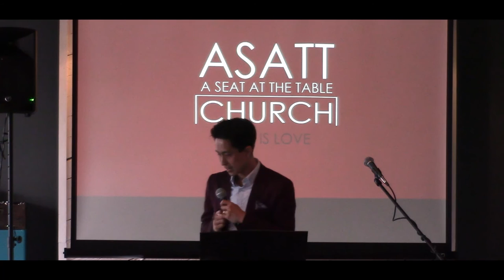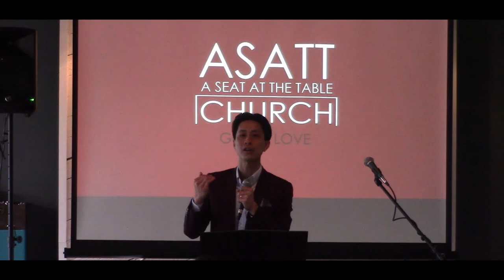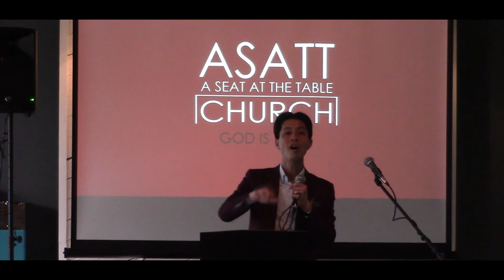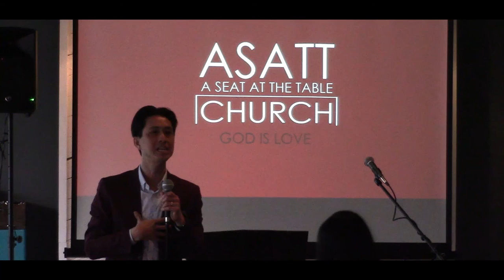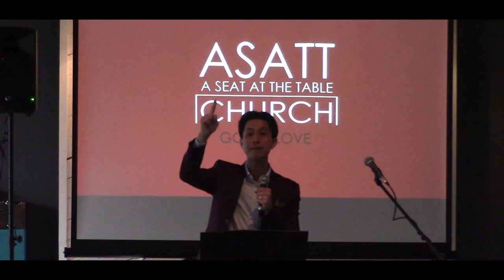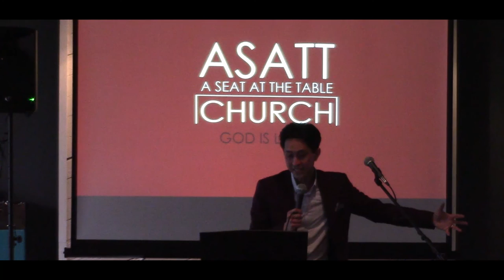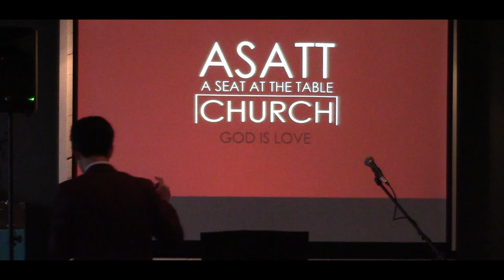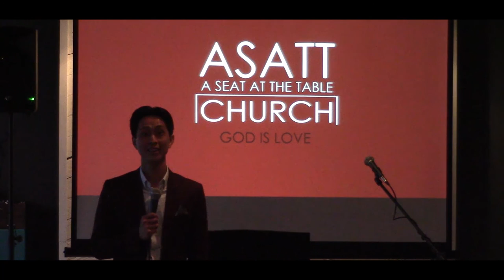Lam "LT" Chuong - Atmosphere of Love